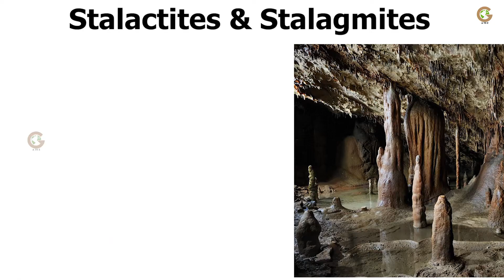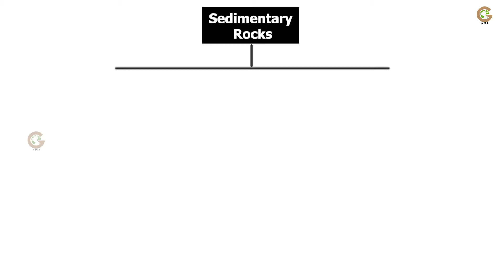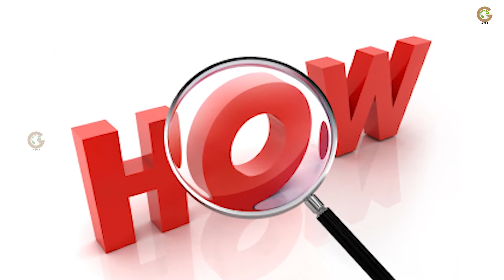How Stalactites & Stalagmites are formed in Karst Topography?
Stalagmites❓
Stalactites❓
Karst Topography❓
Lime stone Topography❓
Pillars❓
Columns❓

اردو + हिंदी